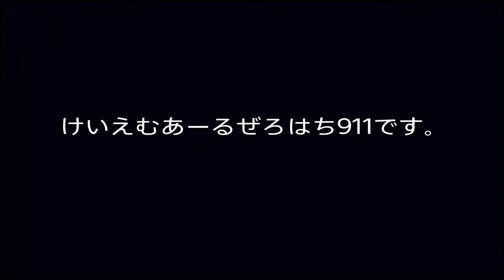∞ 貞子ぴっぴぃー！がくる前にビデオテープ取り入れてみた！dbd＃8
今回はdbdに貞子が！来たよ！ww貞子好きなんですが少し怖いかも？怖いのが苦手な方はオススメしません！

いい間違えやぐだり、参考にならず自由でどうもスイマセン_(._.)_

コラボしたいなーーー。www